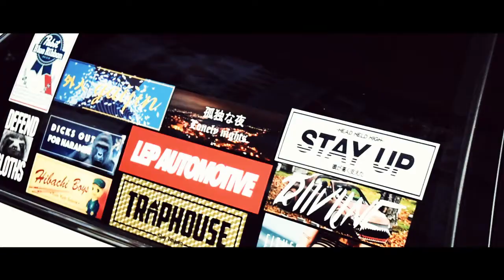Sonic Car MEET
Recorded in Spartanburg, SC.